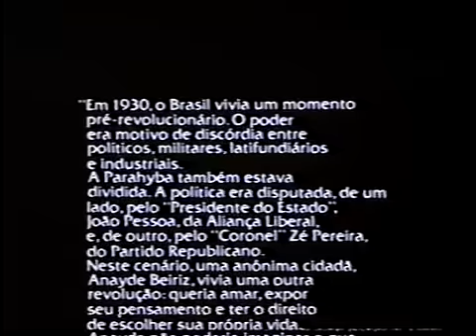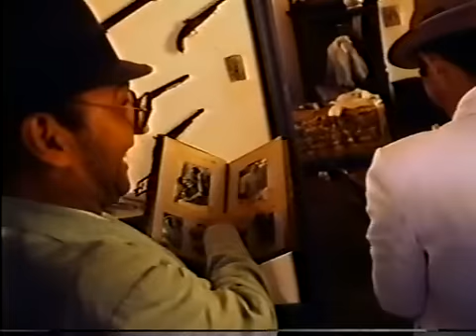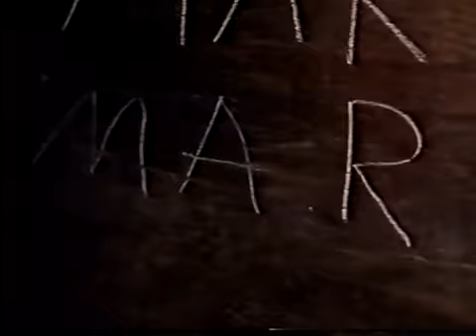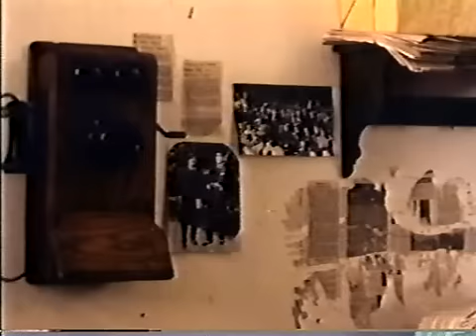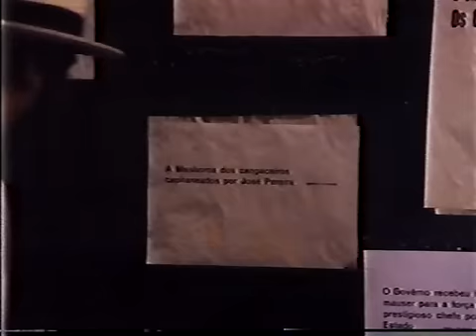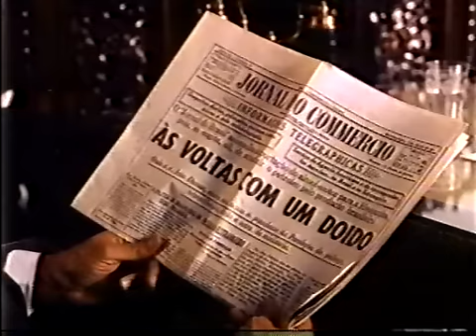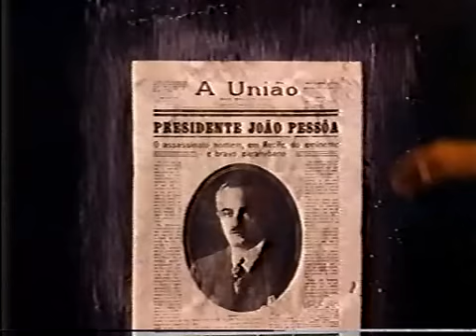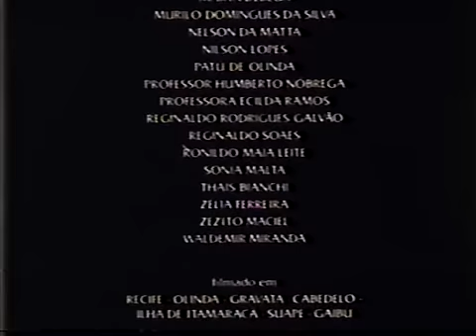Parahyba mulher macho